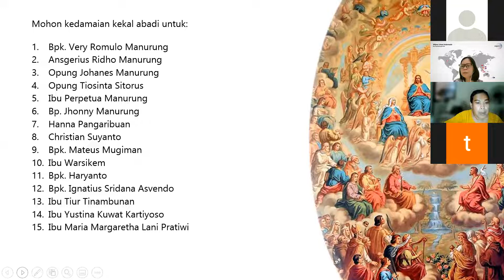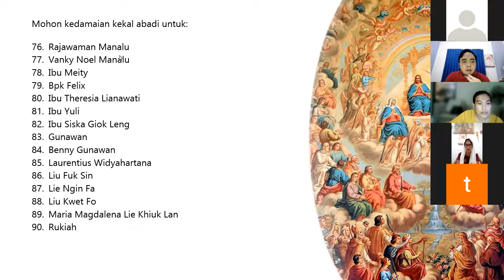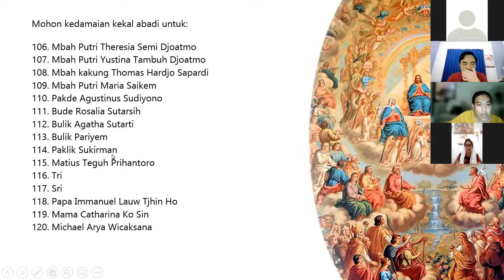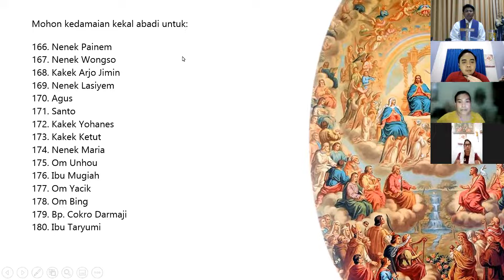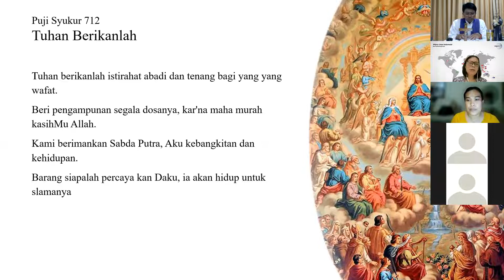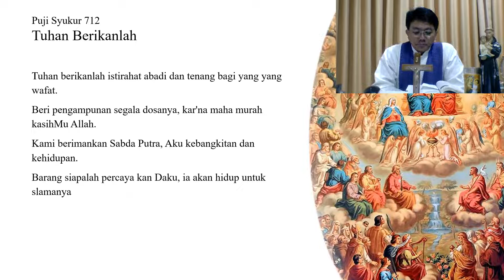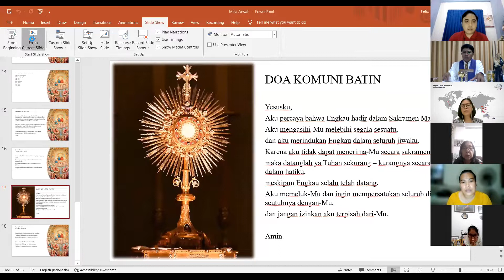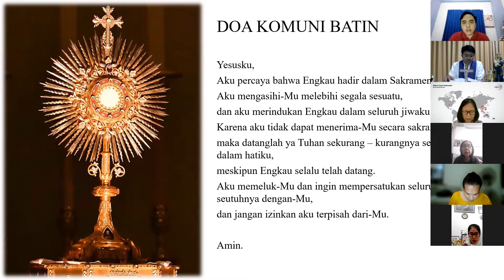misa arwah 5 nov 2021